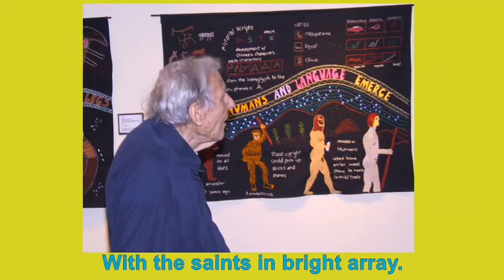In Common Task -- Singalong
Vocals by Eileen Howard -- based on "Obedience" words by the Ecumenical Institute ca 1972.  Revised by Nelson Stover and produced by Emerging Ecology.  A song for people who care.  Tune:  "Ode to Joy"